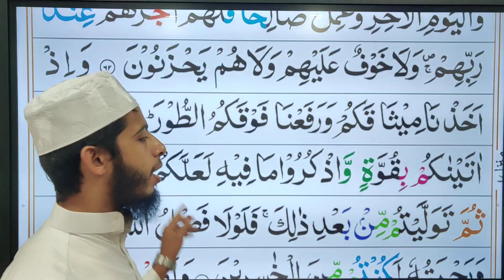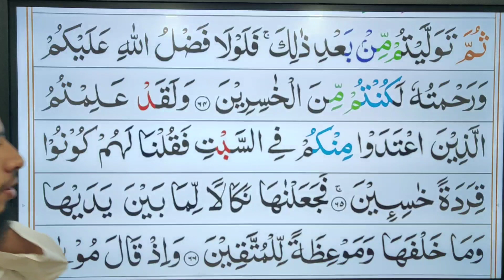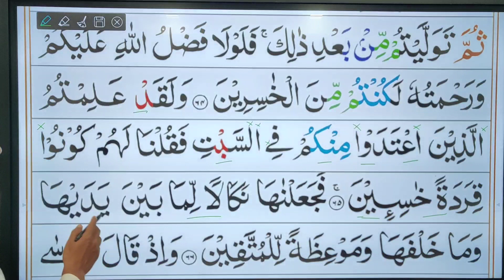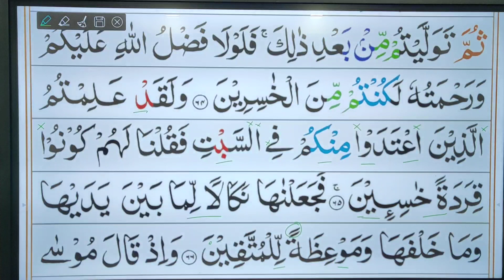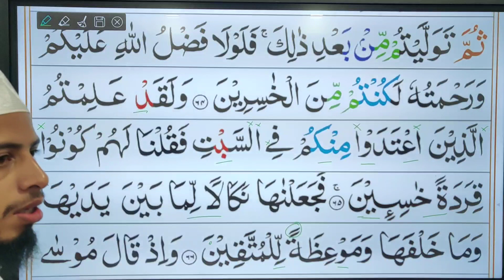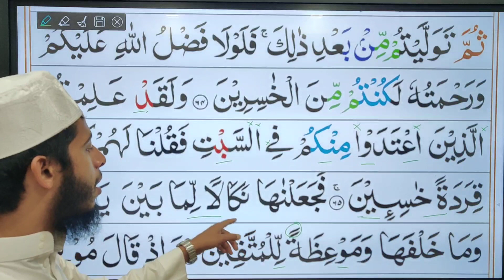AL BAQARA (65-66)